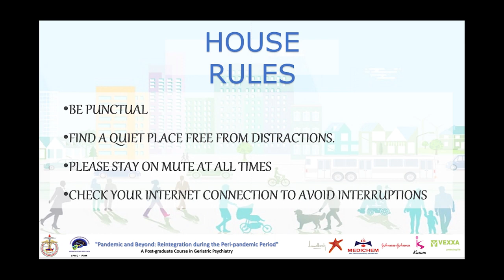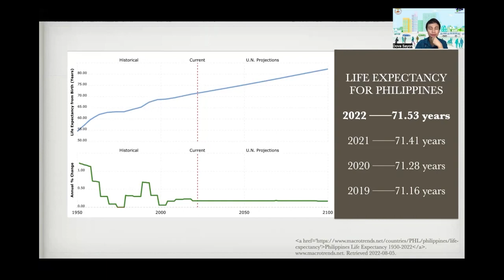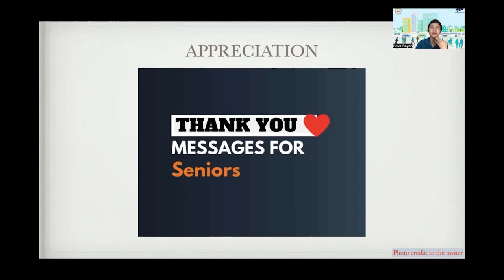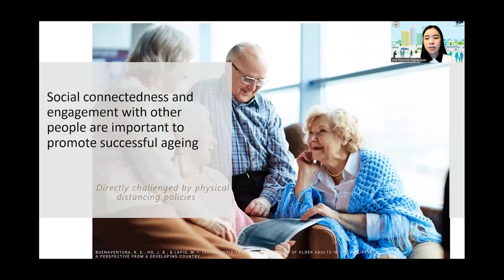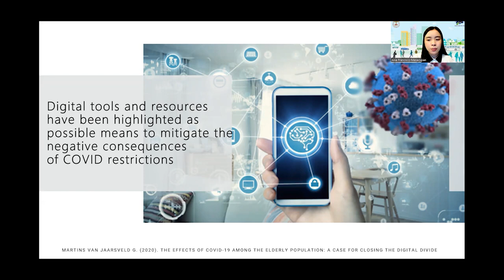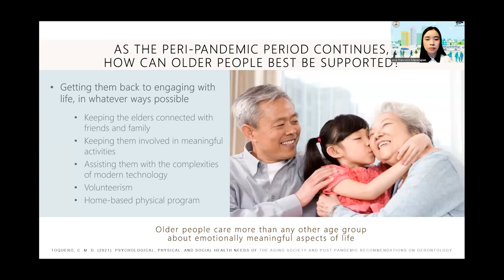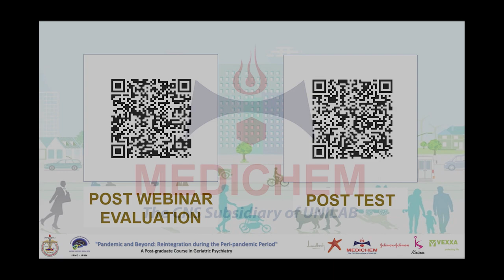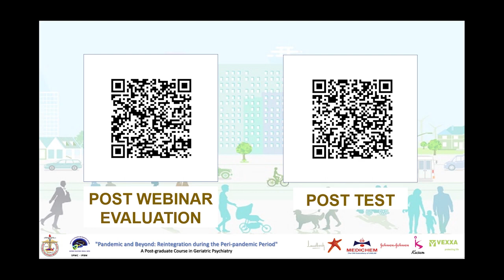PGC Geria 2 1